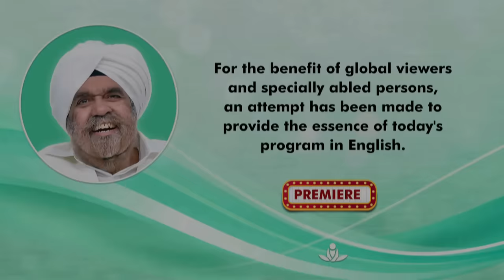Satsang By Sant Rajinder Singh Ji Maharaj - Jan 18, 2024